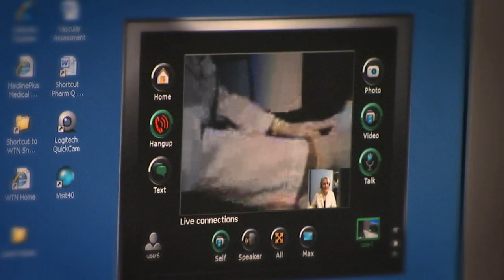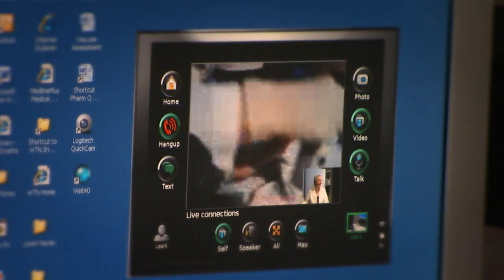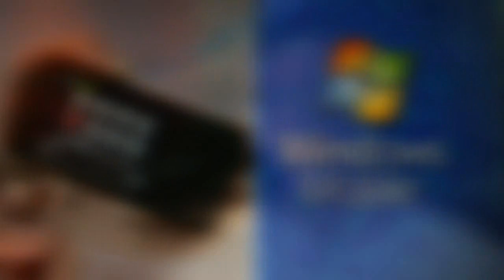Wound Technology Network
See how Wound Technology Network uses Windows mobile devices to care for people suffering from complex wounds.  The technology saves money and reduces hospitalizations.